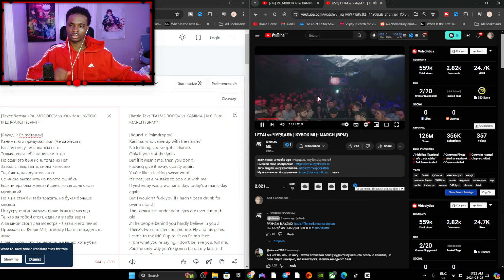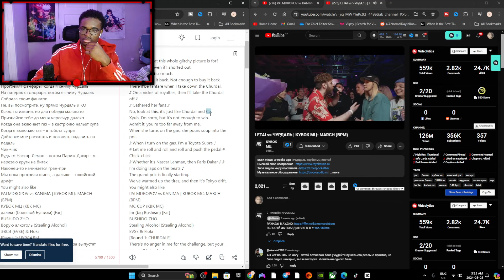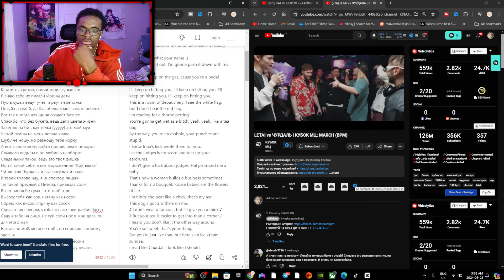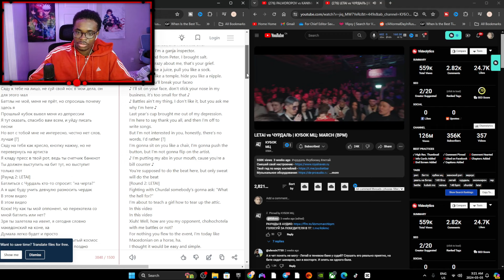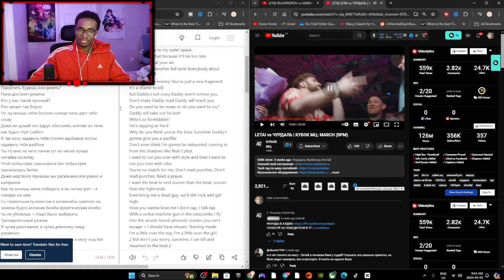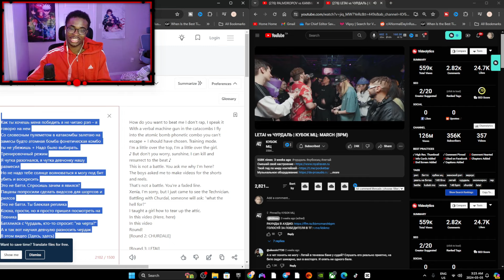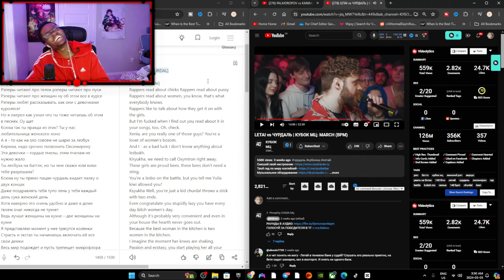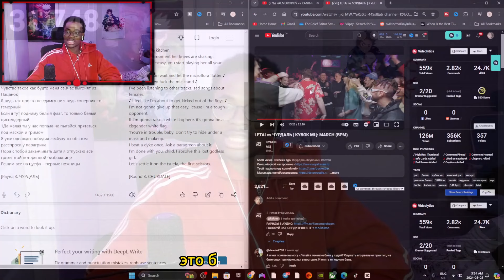LETAI vs ЧУРДАЛЬ | КУБОК МЦ: MARCH (BPM) | REACTION